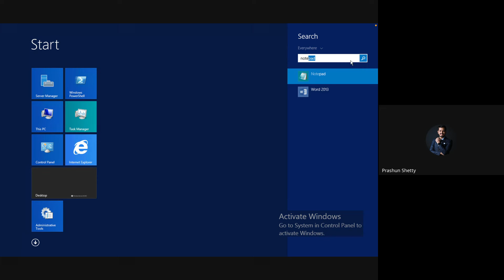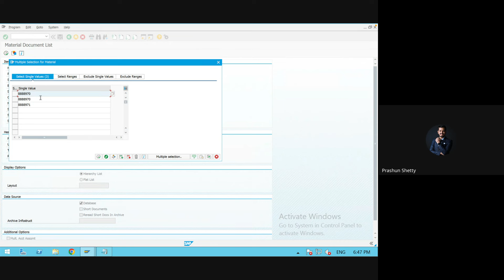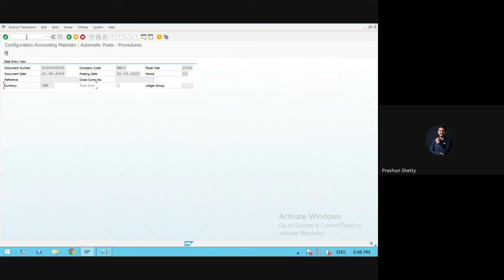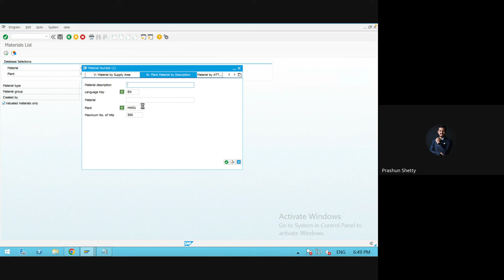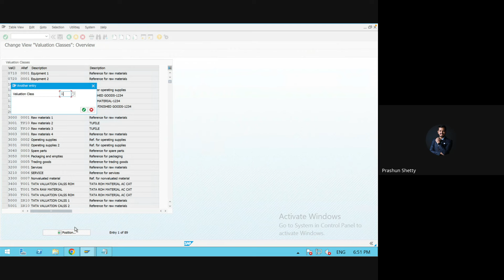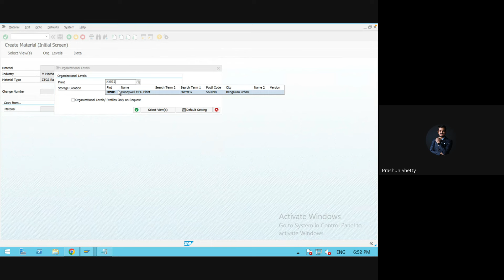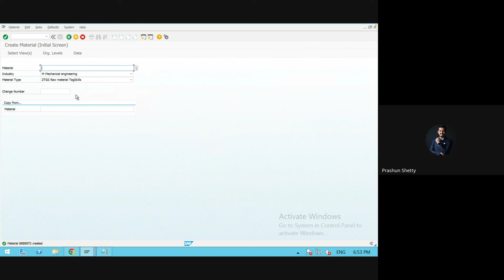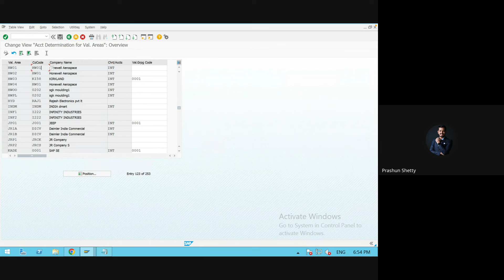SAP S/4 HANA MM Interview Question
In this video, we discuss the Interview Questions of SAP S/4 HANA MM.

➤ This video is suitable for recent graduates, professionals seeking to improve their skills, or anyone with an interest in SAP.